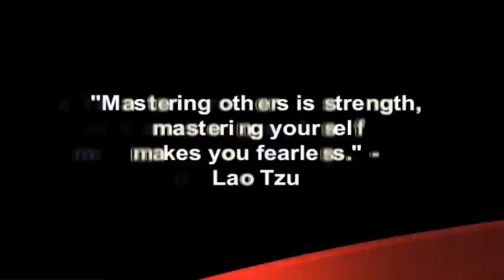You Don't Bring Me Flowers Anymore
How and why breakups happen, and what you can do to prevent or reverse your lover leaving you and no longer wanting to be in a relationship with you. Some of the common mistakes men make in relationships that lead to a breakup so you can avoid them yourself.

Corey Wayne